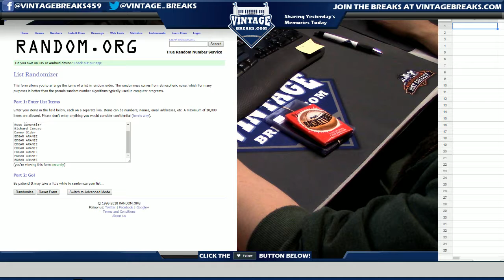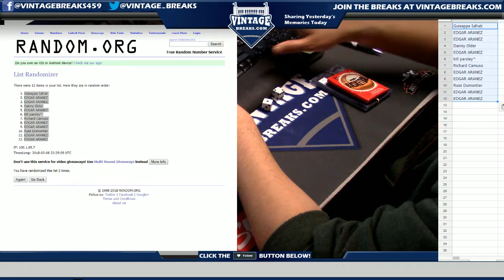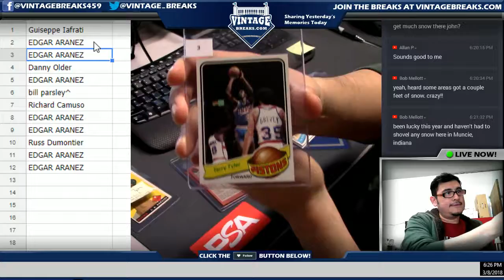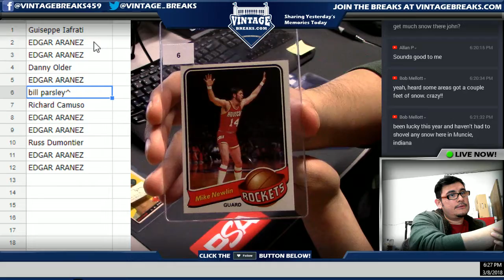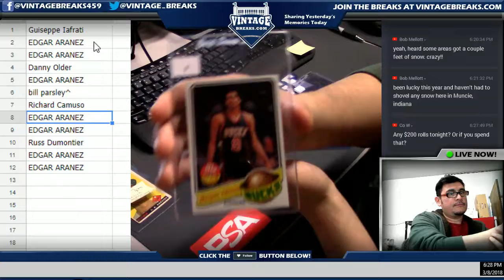03_08_18 - 1979 Topps Basketball Wax Pack Break Video Opening